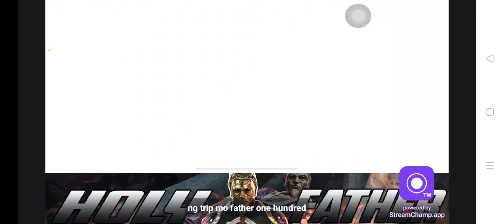Holy Father - Holy content pa more ft. Holy jackal.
Holy follow Holy Father in th Holy Facebook and Holy TikTok.